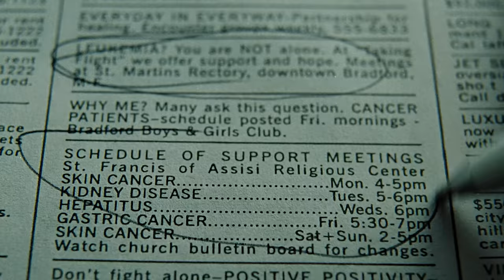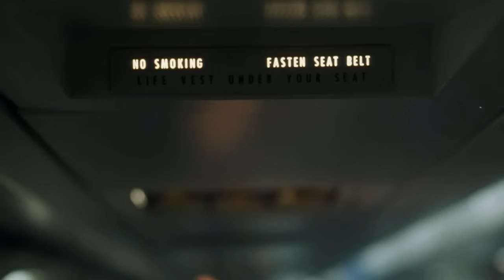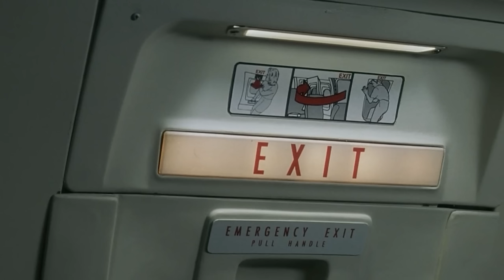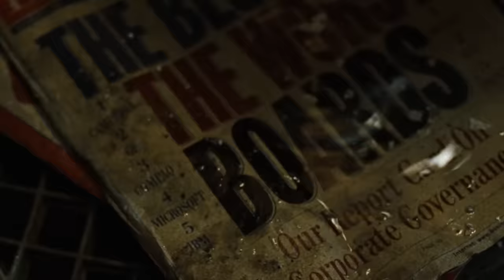You Didn't Understand Fight Club | Theory Analysis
The Fight Club movie, like its original source, has become a classic of the film industry. Time goes by, but Fight Club, like good wine, gets better and better every year. Despite the fact that Fight Club is not a new movie at all, fans still re-watch it and find new details in it. New fan theories related to Fight Club are still appearing on YouTube. Of course, you can't be absolutely sure about all of them (that's why they are called just fan theories). Viewers reflect on the plot and details of their favorite movie in order to remember the best moments and use theories to look at the film from a completely different angle. Besides, who would not be pleased to meet their favorite actors again in the person of Brad Pitt, Edward Norton and Helena Bonham Carter. It was Brad Pitt, Edward Norton and Helena Bonham Carter who made the film the way we love it. In our new video essay, we offer to get acquainted with the crazy fan theory of the plot and the movie Fight Club. We are 100 percent sure that after watching this theory, the next watching of the Fight Club movie will be a fresh breath of air for you.

Fight Club, Cinema, Brad Pitt, Edward Norton, video essay, theory, About Movies